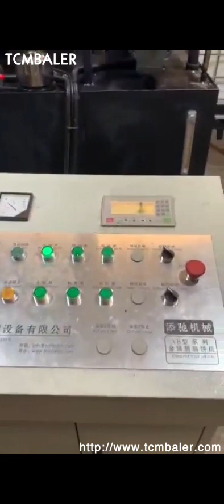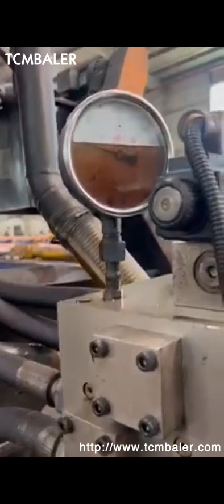ruf briquetting steel swarf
RUF Briquetting Systems Canada, Briquette Machine Slovenia, RUF Metal Briquetting Press. The value of metal residues can be greatly increased with our metal press machine. The metal chip briquetting machine is a real all, rounder and is suitable for pressing aluminium, steel, cast iron, copper and countless other metals. Briquetting is a suitable treatment method for de, watering or de, oiling wet metal chips. RUF Metal Chip Briquetting Systems and Machines Madagascar, Japan, The special briquetting technique used for grinding sludge is based on a special construction, developed by RUF, which has been technically adapted to deal with this particularly abrasive material. Due to its compact structure, the grinding sludge press can easily be incorporated into existing production processes and is suitable for 24h operation. Grinding Swarf Press Denmark, RUF Briquetting Systems Belgium, Installations; Sawdust Briquetting; Straw Briquetting; Sugarcane Bagasse Briquetting; Wood Chip Briquetting; Wood Dust Briquetting;, Steel Briquetting; Titanium Briquetting; Grinding Sludge; Metalcasting Congress, RUF US INC., 2016. Metal Briquette Machine Installations Turkmenistan, RUF Argentina, With RUF's briquetting systems, scrap steel is hydraulically pressed, no added chemicals or materials, and the coolant that has saturated nearly 30 percent of your grinding sludge scrap is unlocked for reuse. Steel briquetting can double the value you get for your steel scrap compared to loose chips or other recycling methods. Steel Briquetting Jamaica, Steel Briquette Machines Indonesia, Metal chip briquetting machines for a wide range of metals alloys . The value of metal residues can be greatly increased with our metal press machine. The metal chip briquetting machine is a real all, rounder and is suitable for pressing aluminium, steel, cast iron, copper and countless other metals. On the basis of the particular experience, Metal Briquetting Press Australia, RUF Briquetting Systems Ethiopia, RUF scrap processing equipment is the ideal solution for squeezing more value from your grinding sludge. To find out more about our briquetting machines or, Scrap Processing Equipment Norway, RUF Briquetting Systems Cyprus, Briquetting of swarf and grinding fines can reduce a significant negative environmental impact as the products can be brought back in a closed cycle for reuse. Technical data. Lubriserv have swarf briquetters for capacities up to 800 kg, hour for steel swarf and 200 kg, hour for aluminium swarf. Swarf Compactors Iceland, Lubriserv Botswana, The answer, RUF metal briquetting systems. In fact, briquetting your scrap can reduce the volume by as much as 20, to, 1, making scrap infinitely easier to handle and more economical to recycle or sell to foundries. Metal briquetting also enables you to reclaim the fluids oil, lubricants and other liquids used in your metalworking processes. Metal Briquetting Malawi, Metal Briquetting Machines Cuba, RUF The world market leader for briquetting presses. More than 5,000 briquette presses sold in over 100 countries make RUF the world market leader in hydraulic briquetting machines.With RUF briquette presses, a wide variety of materials, such as metal, aluminium, wood, biomass and other residual materials can be pressed into high, quality briquettes. RUF Briquette Press India, 100 % Power made in Germany Netherlands, Product flyer, Briquetting grinding swarf, , customers from the wood and metal processing industries are the best proof of the widespread and efficient use of our RUF briquetting machines. Read where and how RUF systems are improving everyday manufacturing and making it easier. Downloads Chile, RUF Briquetting Systems Croatia, Our briquetting machines can be used for many applications, where the best known are briquetting lines for consumer logs and industrial boilers. Lately, we have been delivering many lines for the production of briquettes from agricultural residues. Briquetting machines Switzerland,